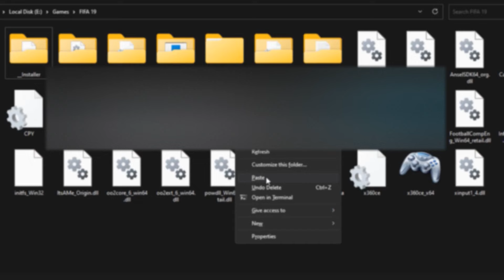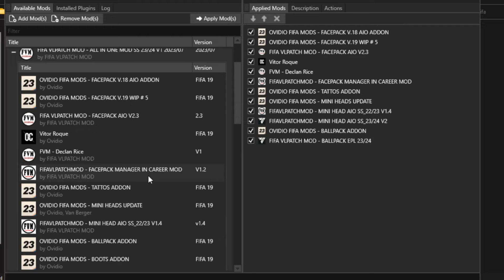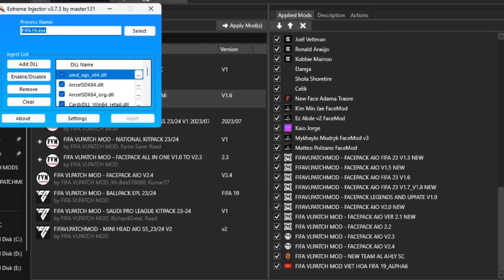و اخييراا 🤯تحويل فيفا 19 الى Fc 24 باخر الانتقالات و الاوجه و اطقم الفرق وحل مشكلة التعليق العربي 🔥🎮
⬇⬇⬇   اضغط عرض المزيد   ⬇⬇⬇
✅FEATURE:
- TRANSFER UPDATE Sept 5 2023
- UPDATE GAMEPLAN
إذا لم تكن مشتركا حتى الآن في فاضغط على زر الاشتراك الأحمر ثم قم بتفعيل جرس الإشعارات حتى تتلقى باستمرار المزيد من الفيديوهات الجديدة و المثيرة للقناة.

شكراً لكم أيها الرائعون